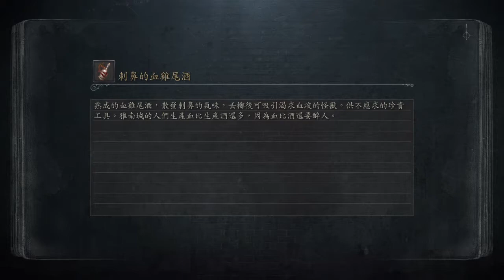Bloodborne 血源詛咒- Part 183 惡兆伊茲始源金杯第一層